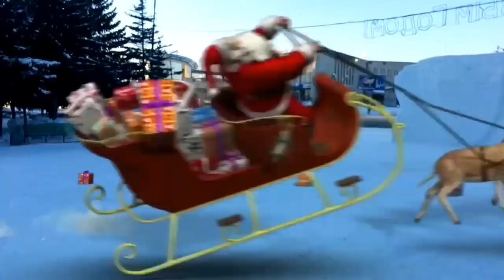Санта-Клаус с упряжкой оленей «пролетел» над Алтайским краем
Подробнее:
Автор видео: Тая Мавроди в